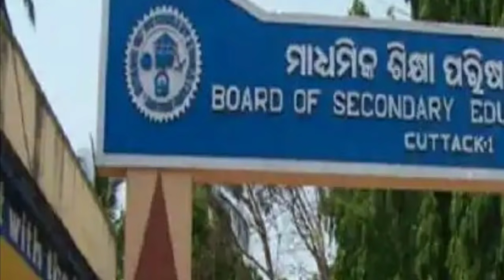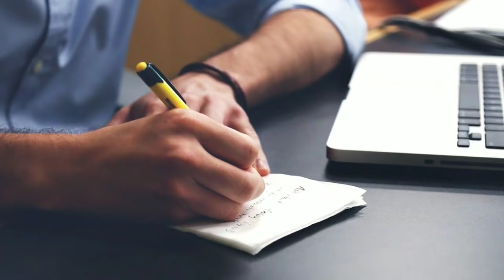ଖୋଲିବ ପ୍ରାଥମିକ ସ୍କୁଲ || Odisha Primary School 01st to 8th class will reopen|| 28th August 21.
ଏଥର ଖୋଲିବ ପ୍ରାଥମକି ସ୍କୁଲ।
odisha School will reopen
Today's Morning news
Khabar odia
odia ghar parivar
28th August 2021